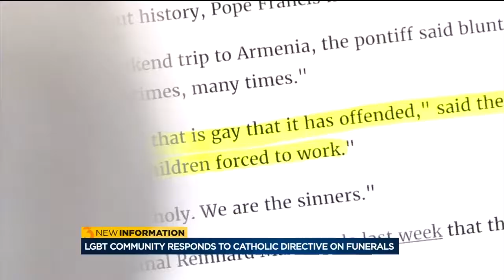LGBT community responds to Catholic directive on funerals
There is new pushback against the Madison diocese after a directive regarding funerals for people insame-sex relationships was handed out to area priests over the weekend.